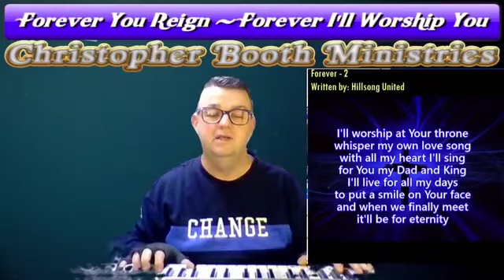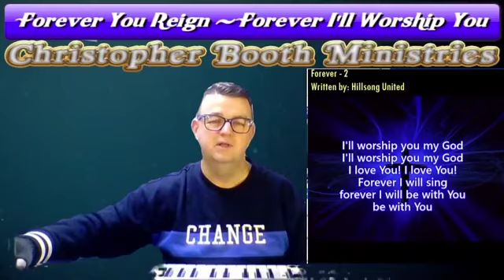Forever Reign-Forever-HillSong-Christopher Booth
Forever Reign-Forever-HillSong-Christopher Booth-24062021